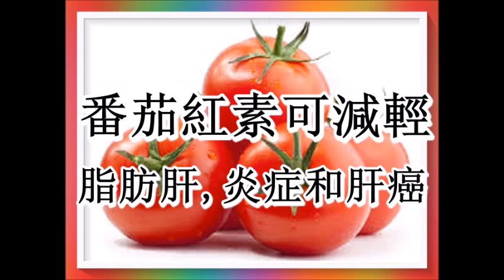預防肝病和肝癌最好吃它！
研究發現食用富含番茄的飲食能減輕脂肪肝和炎症，並預防肝癌。文字介紹〔常覺善園〕